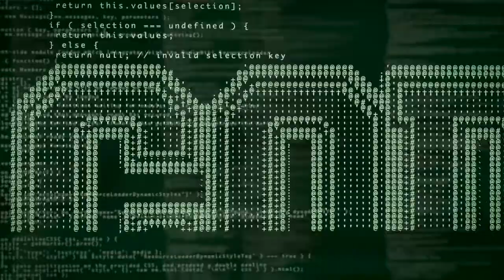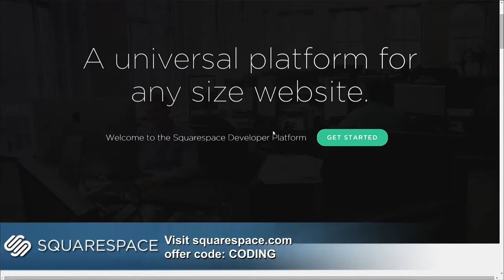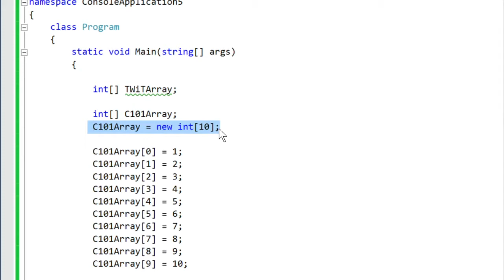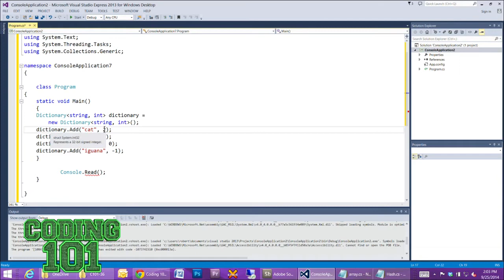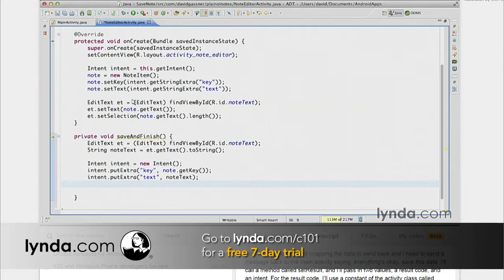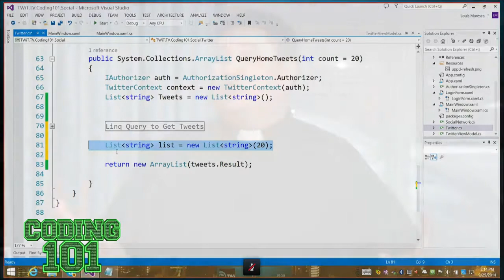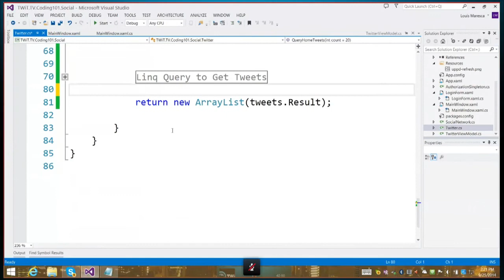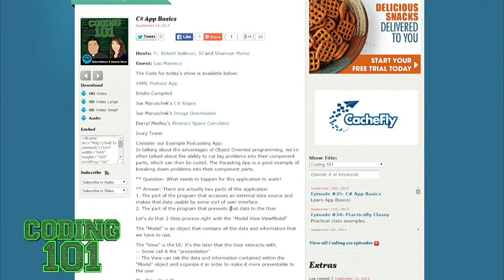Coding 101 36: C# Collections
Hosts: Fr. Robert Ballecer, SJ and Shannon Morse

Guest: Lou Maresca